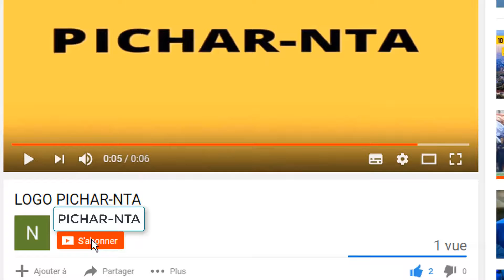Guillaume Soro dépose sa candidature et s'en remet à Ouattara